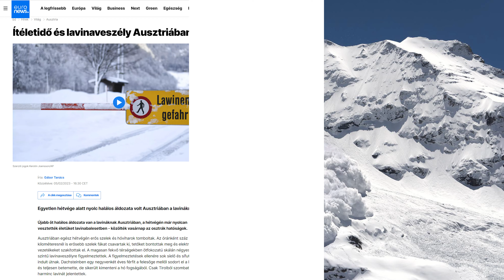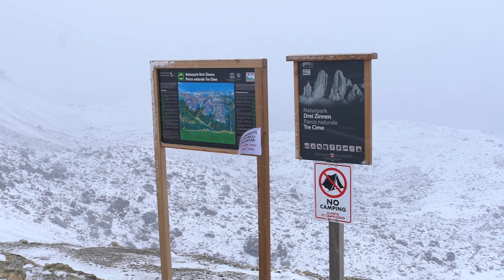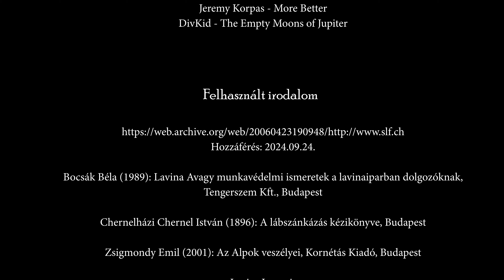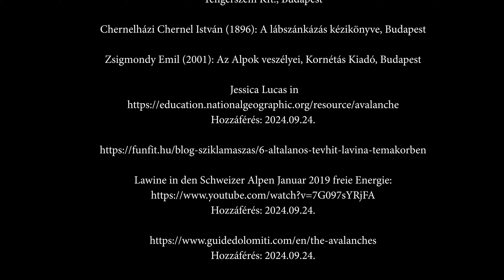Lavina vadászat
Egy veszedelmes természeti jelenség nyomába szegődtünk. Ausztrián és Olaszországon át üldöztük a húcsuszamlásokat, amiket minden józan túrázó és sportoló kerül.

Készítette: Bakó-Hegedüs Kinga és Dr. Bakó Gábor